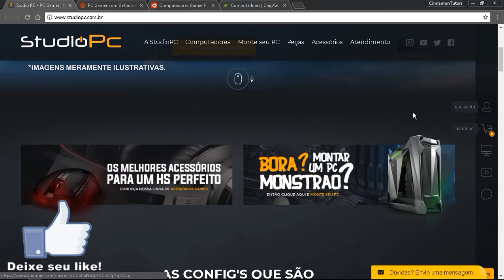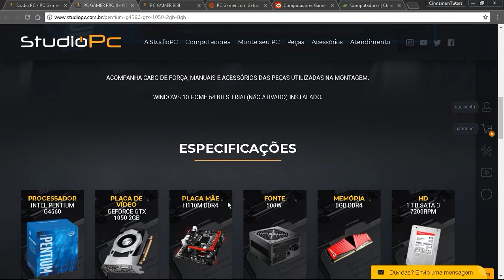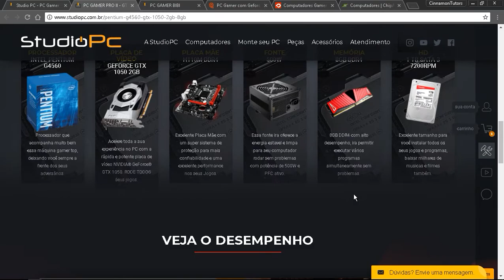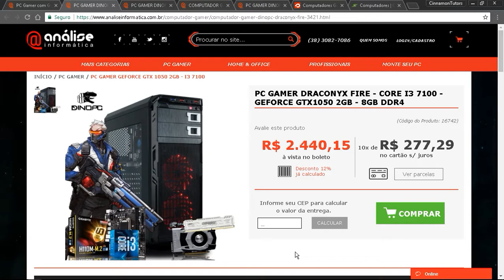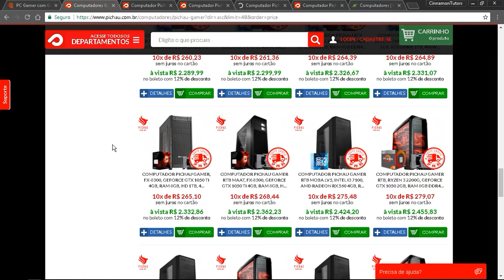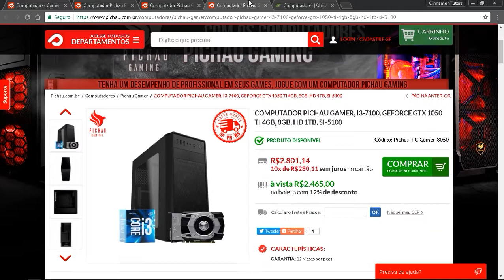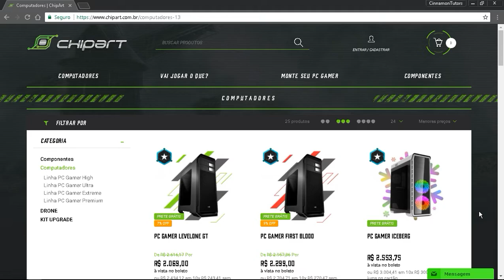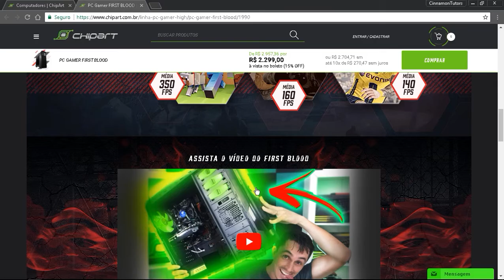Os Computadores Gamers Mais Baratos do mercado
Opa galera blz? então nesse vídeo eu mostro para vocês os pc gamers mais baratos do mercado no momento, para ajudar. Lembrando que esse vídeo é na minha opinião, sei que tem gente com opinião diferente, então deixe aqui nos comentários.